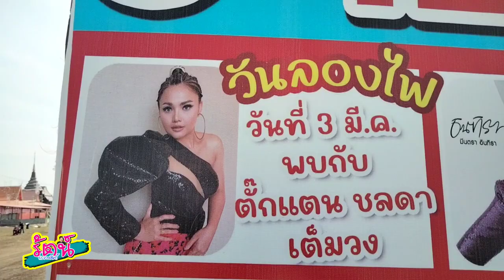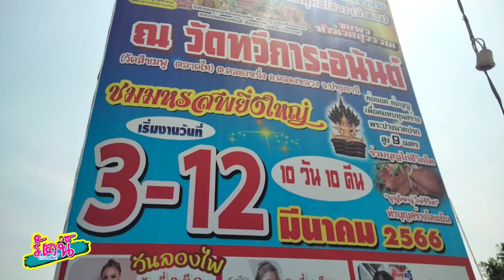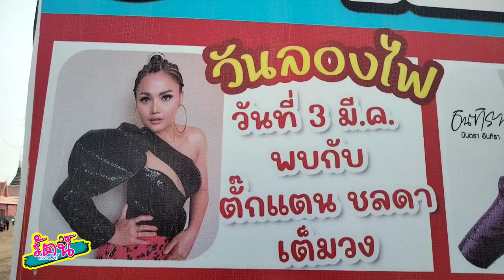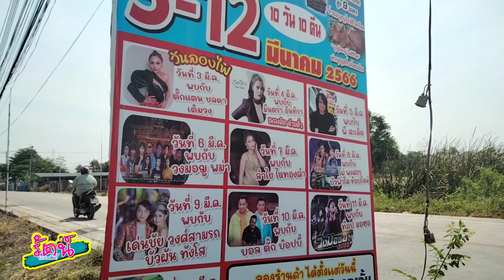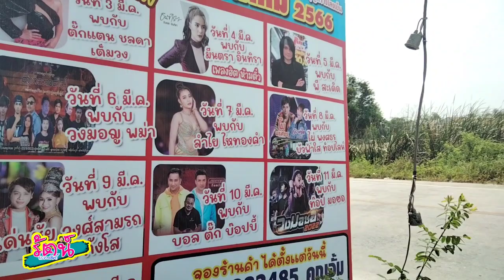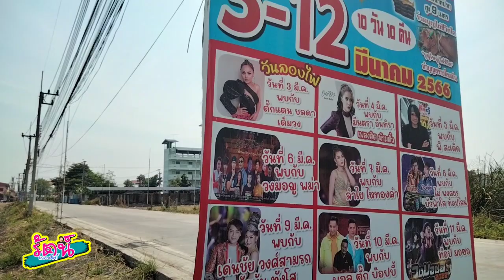เที่ยวงานวัด ลานจอดรถกว้างมาก งานใหญ่มาก วันลองไฟ พบกับ#ตั๊กแตน_ชลดา เต็มวง จ้า